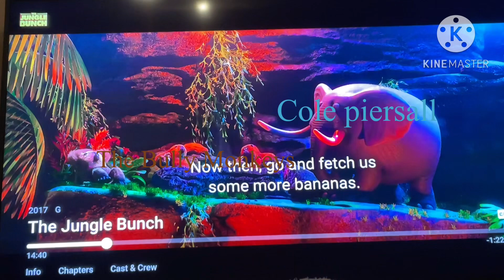The bully monkeys throws a banana at my friend